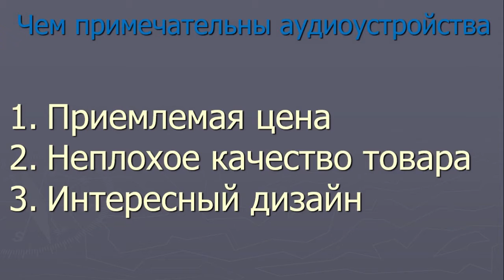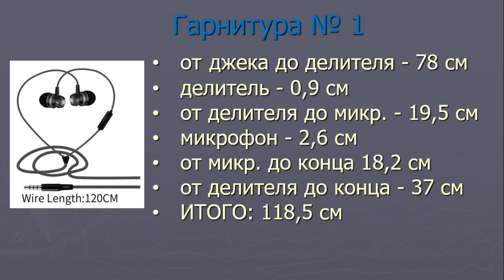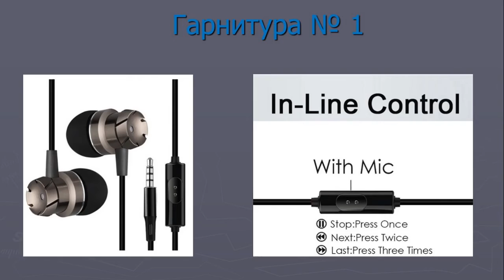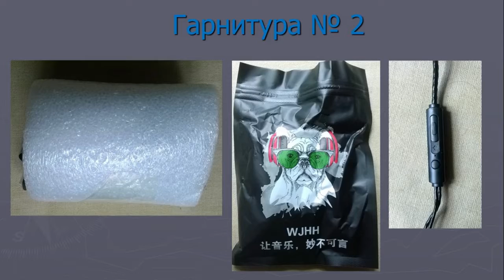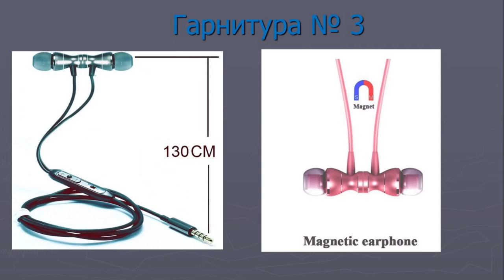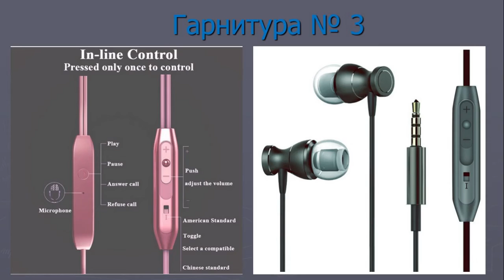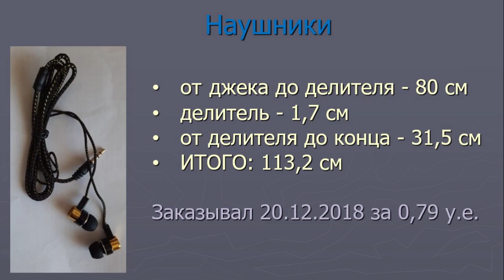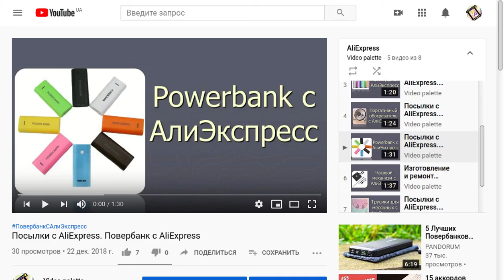Посылки с AliExpress. Гарнитуры и наушники с AliExpress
В ролике делается отзыв об использовании трёх гарнитур и одних наушников с  AliExpress. Аудиоустройства имеют приемлемую цену и неплохой звук. Рассказывается как о достоинствах, так и недостатках изделий.

0:00 Вступление
0:14 Преимущества аудиоустройств
0:22 Гарнитура №1

02:21 Гарнитура №2
03:40 Гарнитура №3

05:55 Наушники
08:12 Плейлист "AliExpress"